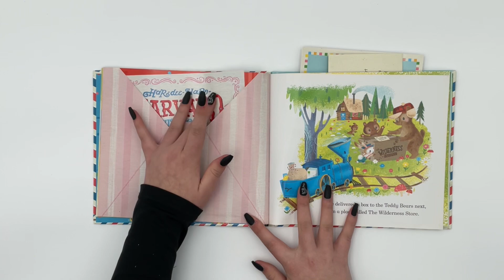Delivery Day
Title: Delivery Day
Publisher: Penguin Random House
Illustrator: Jill Howarth